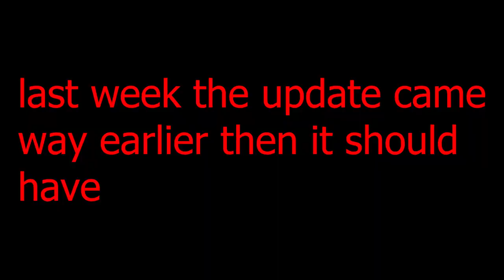RELLGames Bru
o

Shindo, Shindo Life, RellGames Shindo, Gen 3 Tailed beast, Shindo Life Boss Drops